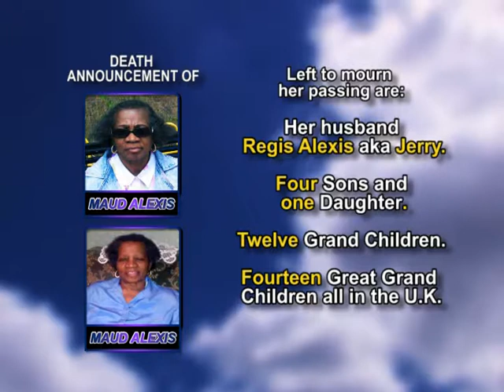Maud Alexis medium